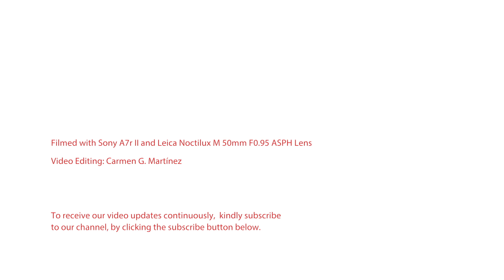Yoga FAQ | 125 | Is it safe or beneficial for diabetics to practice yoga?